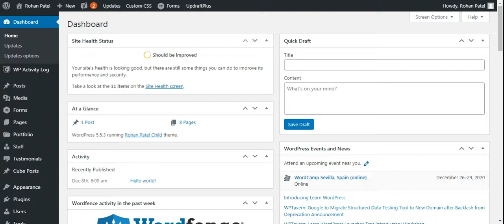view all post